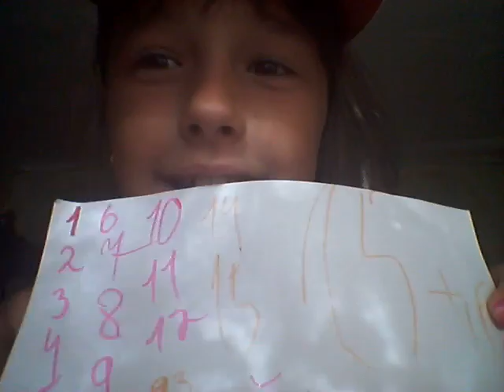15 странных фактов обо мне!